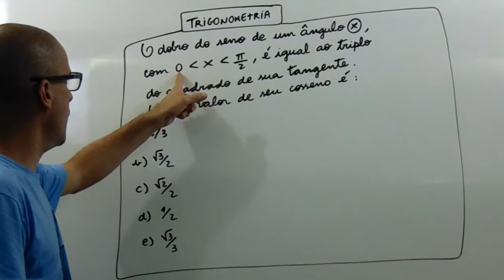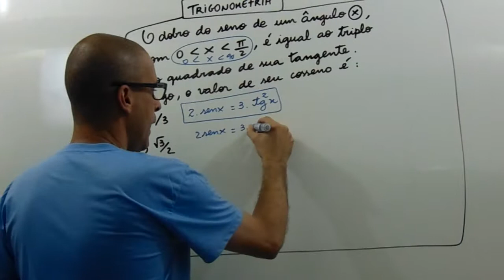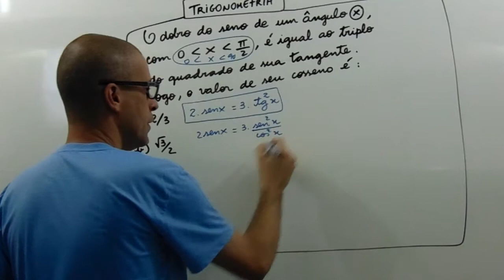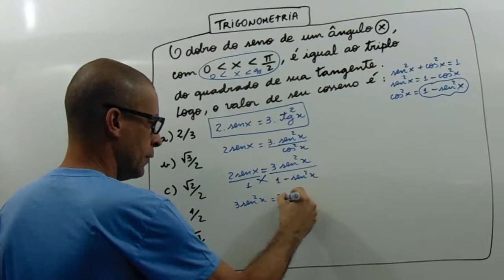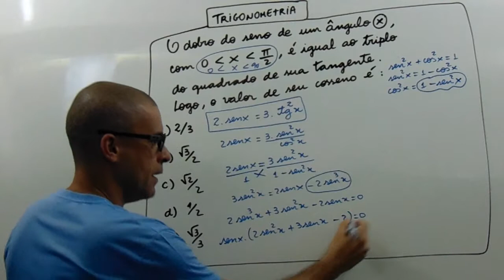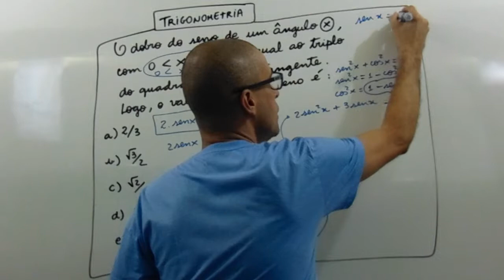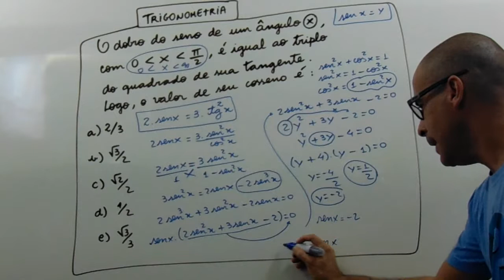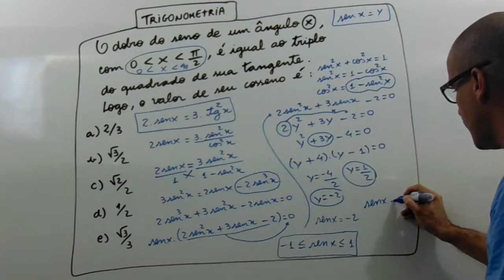O DOBRO DO SENO DE UM ÂNGULO É IGUAL AO TRIPLO DO QUADRADO DE SUA TANGENTE. O VALOR DO COSSENO É?